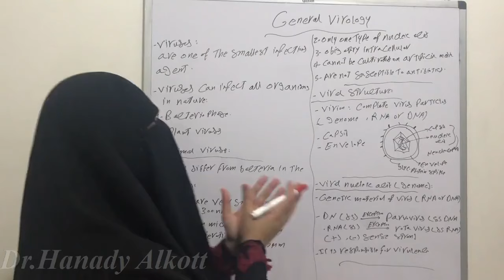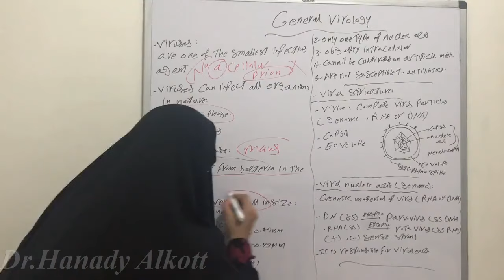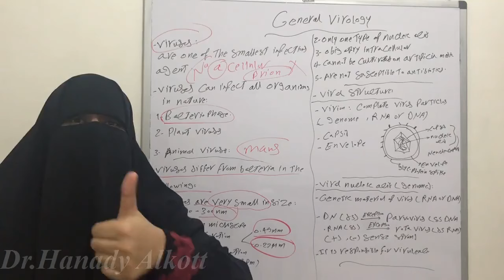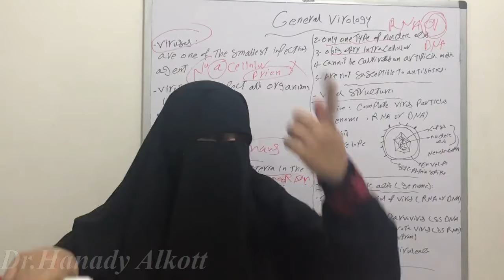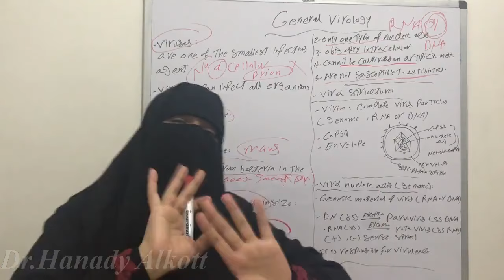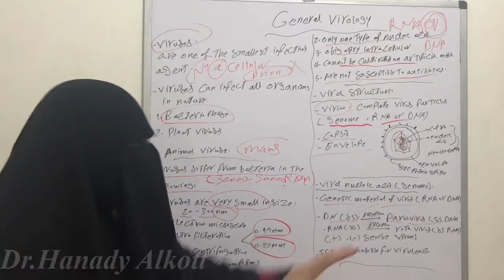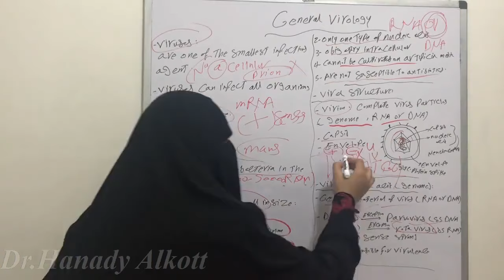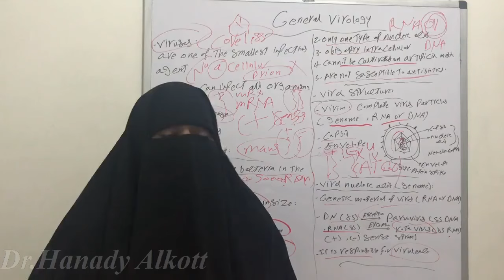🤭🧐🤓General Virology Part 1🤩🤨😎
Microbiology ( General Virology)